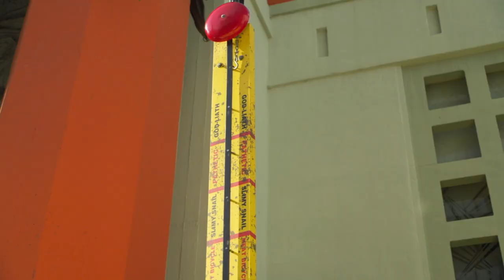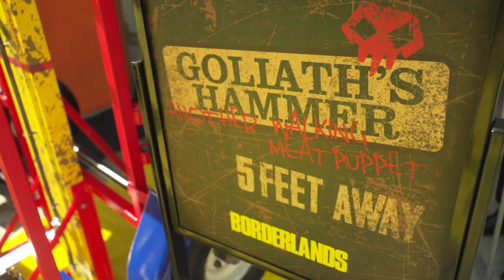'Borderlands' Los Angeles Fan Event Arrivals | Footage from the Los Angeles Fan Event in Hollywood.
Footage from the cast arrivals and fan engagement at the ‘Borderlands’ Los Angeles Fan Event at TCL Chinese Theatre in Hollywood, California. Featuring Cate Blanchett, Kevin Hart, Jack Black, Edgar Ramírez, Florian Munteanu, Gina Gershon, and Jamie Lee Curtis.

Starring Cate Blanchett as Lilith, Kevin Hart as Roland, Ariana Greenblatt as Tiny Tina, Jamie Lee Curtis as Tannis and Jack Black as Claptrap.  In theaters on August 9.

(Lionsgate)

Release: 08/09/2024

Lilith (Blanchett), an infamous bounty hunter with a mysterious past, reluctantly returns to her home, Pandora, the most chaotic planet in the galaxy. Her mission is to find the missing daughter of Atlas (Ramírez), the universe’s most powerful S.O.B. Lilith forms an unexpected alliance with a ragtag team of misfits – Roland (Hart), a seasoned mercenary on a mission; Tiny Tina (Greenblatt), a feral pre-teen demolitionist; Krieg (Munteanu), Tina’s musclebound protector; Tannis (Curtis), the oddball scientist who’s seen it all; and Claptrap (Black), a wiseass robot. Together, these unlikely heroes must battle an alien species and dangerous bandits to uncover one of Pandora’s most explosive secrets. The fate of the universe could be in their hands – but they’ll be fighting for something more: each other. Based on one of the best-selling videogame franchises of all time, welcome to BORDERLANDS.

Starring

Cate Blanchett, Kevin Hart, Jack Black, Edgar Ramírez, Ariana Greenblatt, Florian Munteanu, Gina Gershon, and Jamie Lee Curtis

Directed By

Eli Roth

Produced By

Ari Arad, p.g.a., Avi Arad, Erik Feig

Tim Miller, Ethan Smith, Louise Rosner, Emmy Yu, Lucy Kitada, Christopher Woodrow, K. Blaine Johnston, Randy Pitchford, Strauss Zelnick